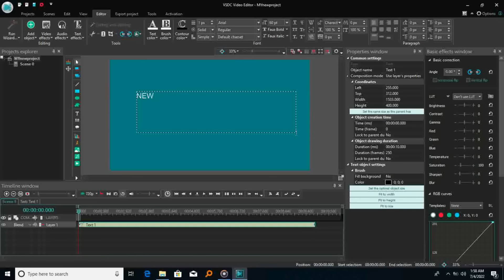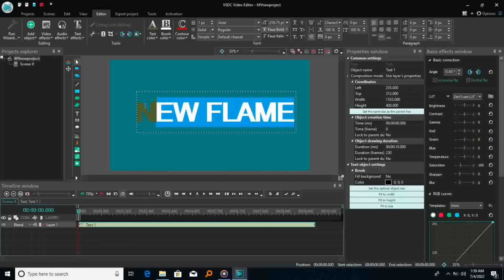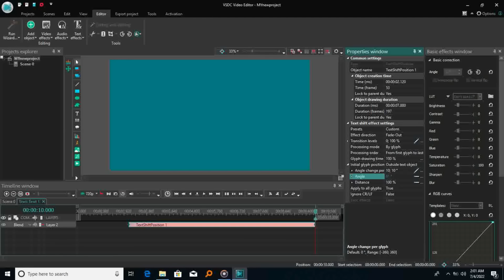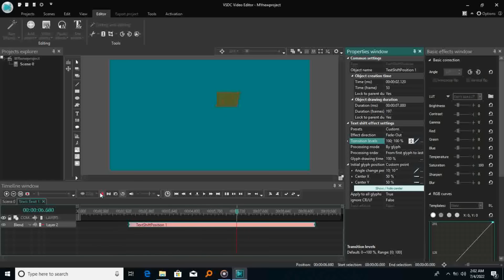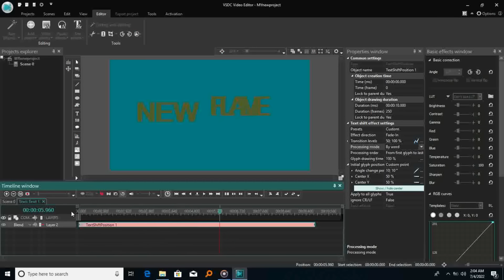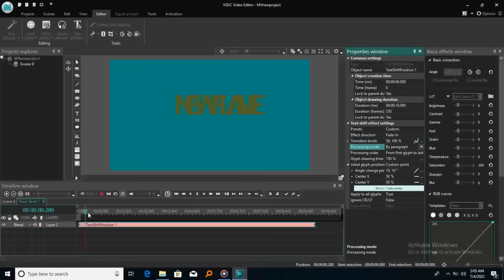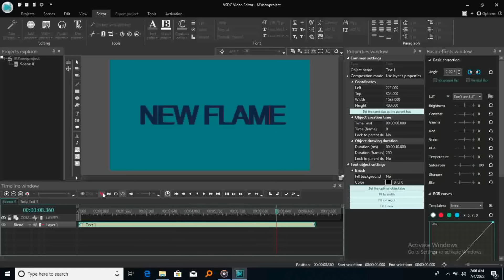JINSI YA KUDESIGN MWONEKANO WA MANENO KWENYE VIDEOS | TEXT ANIMATION IN VSDC EDITOR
this video on ways that you can change rectangle to defferent shapes as you wishes using adobe photoshop
editing photos
editing photos in lightroom
editing picsart
editing pack
editing peppa pig
editing podcast
editing pc build
editing photo video
editing photo background
editing pc
editing photos on iphone
editing photoshop